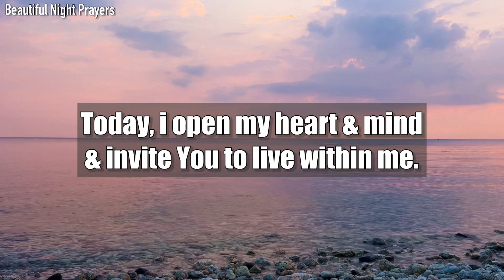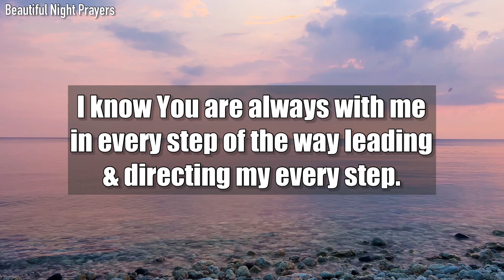Father God, Please help me to endure today’s challenges cheerfully & with courage…#160